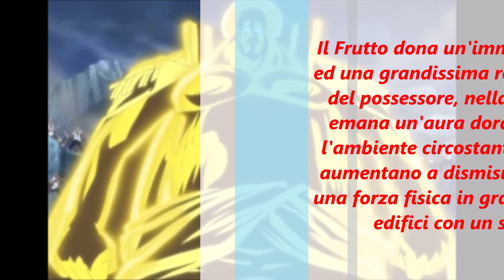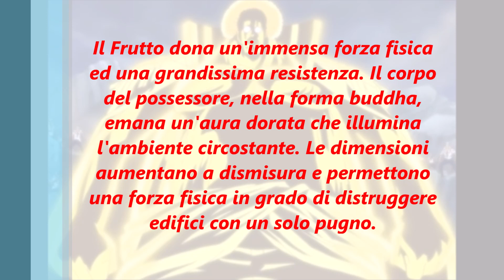Enciclopedia dei Frutti- Homo Homo modello Buddha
Ecco a voi l'approfondimento sul Frutto Homo Homo modello Buddha!